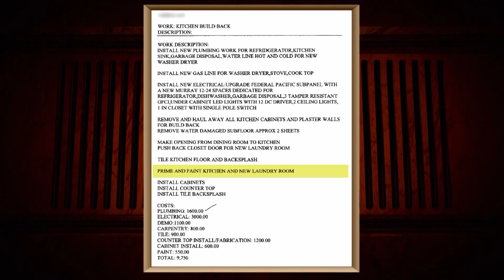Bad Contractor or Difficult Homeowner? | Part 2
Jim says Tim submitted a fraudulent claim about his contracting work, but the company did a home inspection. Is Jim suing the wrong party?